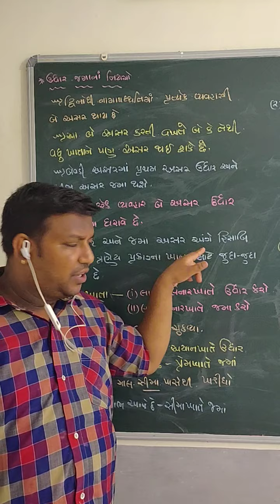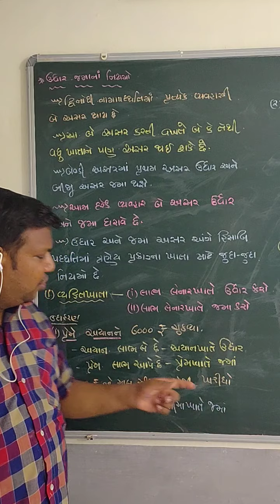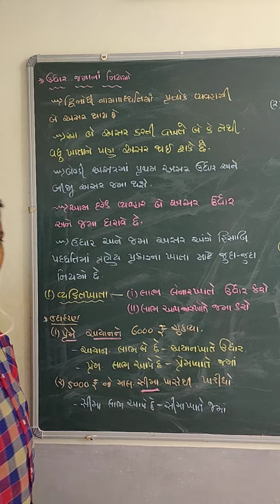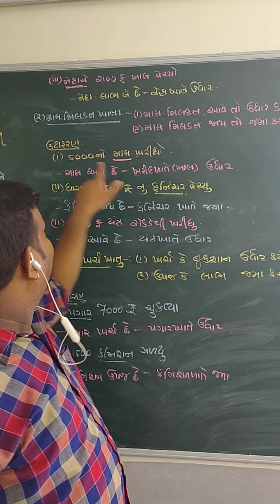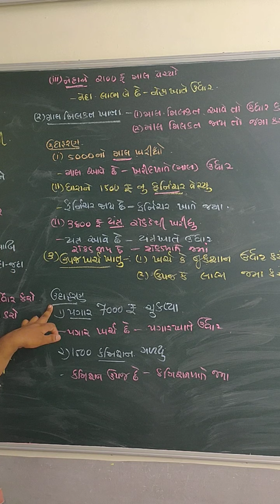GUJRAT BOARD-CLASS-11-ACCOUNT-CH-1-ઉધાર જમા ના નિયમો